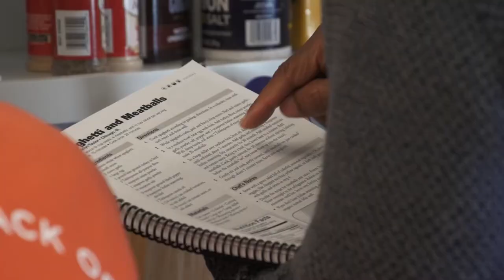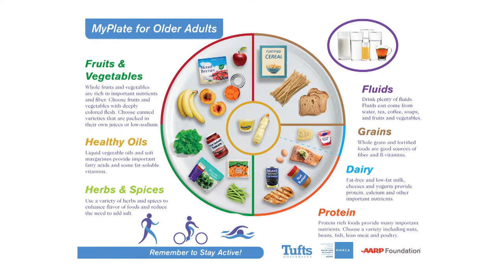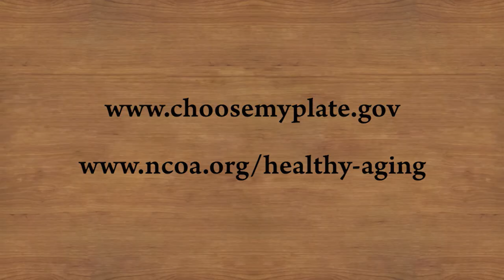What's On Your Plate? - Best Times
In this Best Times, we cover "What's on your plate?" and the importance of healthy eating for elders, and discuss the details of this topic with the nutrition specialists from Church Health, including but not limited to serving sizes and elderly BMIs.